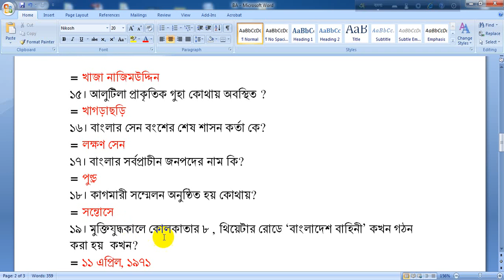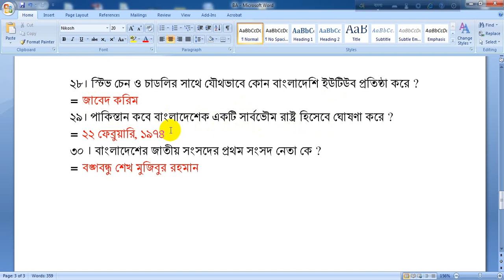41th bcs bangladesh affair solution।৪১ বিসিএস বাংলাদেশ সমাধান। ৪১ বিসিএস প্রিলি সমাধান।bd job tips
41th bcs bangladesh affair solution।৪১ বিসিএস বাংলাদেশ সমাধান। ৪১ বিসিএস প্রিলি সমাধান।bd job tips|
bcs prosno and answer bcs 41 solved question paper bd job tips 41 bcs question solve ৪১ বিসিএস প্রিলি সমাধান 41th bcs full solution bcs mcq solution bcs question solution৪১ বিসিএর প্রশ্ন সমাধান ২০২১ 41th bcs question solution.